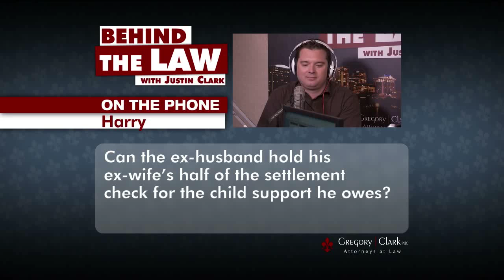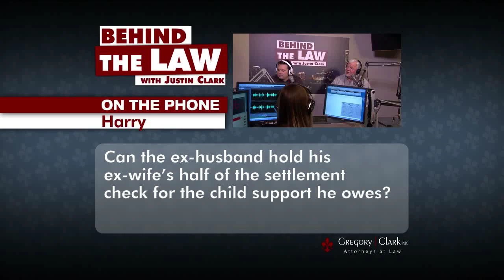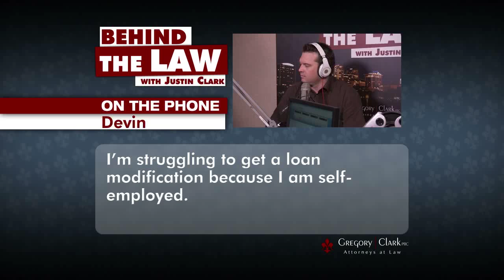Behind The Law Episode 17